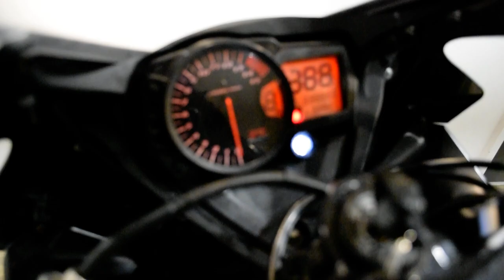2006 Suzuki GSX-R1000 | Used motorcycle for sale at Monster Powersports, Wauconda, IL